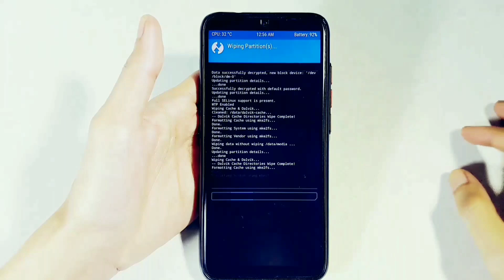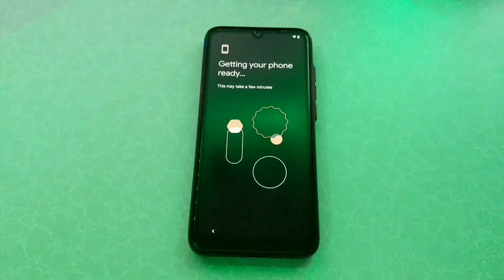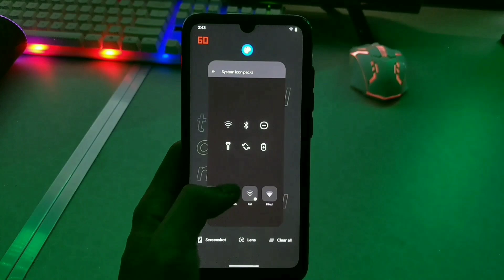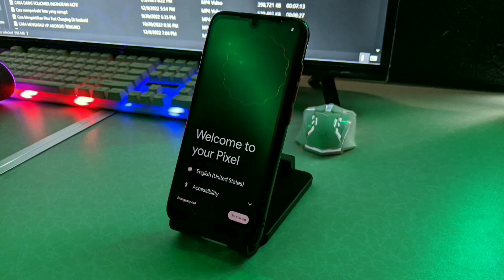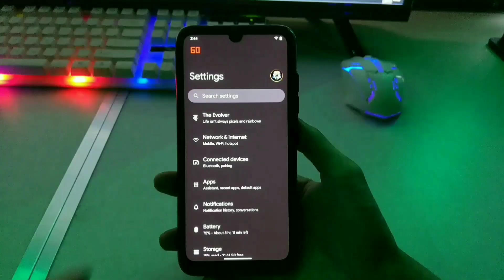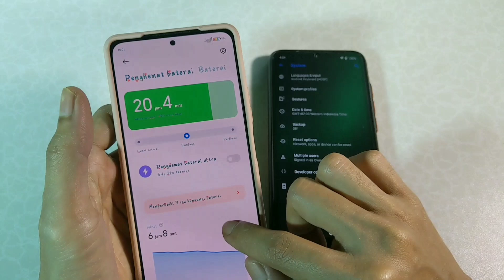Apa Kelebihan Pada CUSTOM ROM? Cari Tau Sekarang!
Kelebihan Penting Di CUSTOM ROM - Kenapa Pilih CUSTOM ROM?